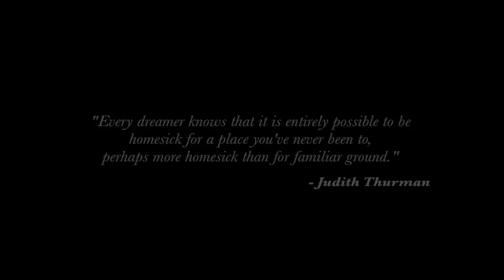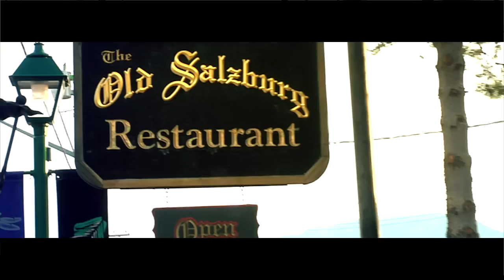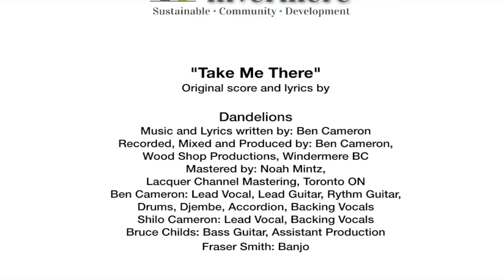Take Me There - Columbia Valley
The Columbia Valley is a mountain paradise nestled between the Rocky and Purcell Mountain Ranges. Spanning over 100 km, the Valley is multiple unique communities all working together as one incredible destination. Spring, Summer and Fall in the Valley bring warm temperatures, vibrant culture and a myriad of activities and adventures. At the same relaxation and rejuvenation are natural states in this phenomenal place, so come on out to the Columbia Valley, we're waiting for you!